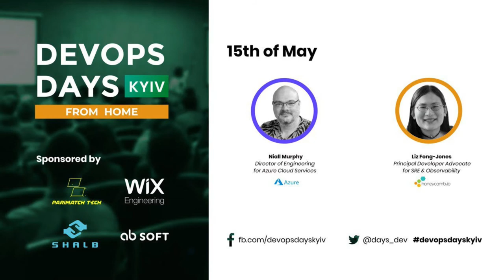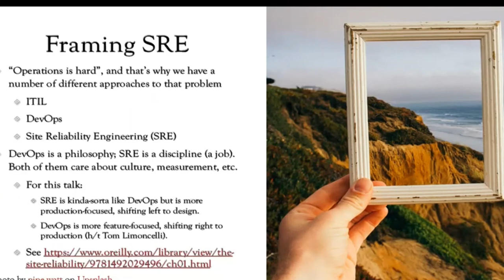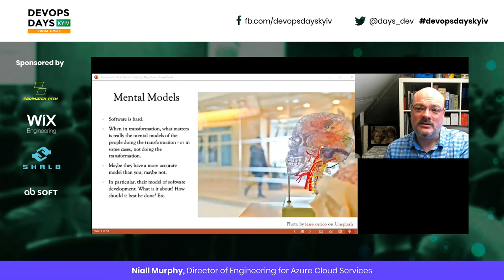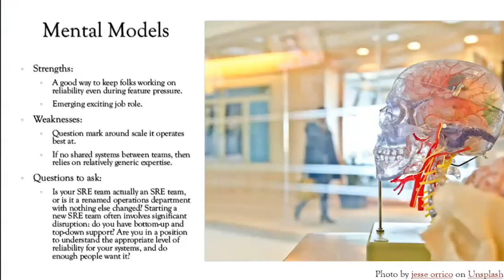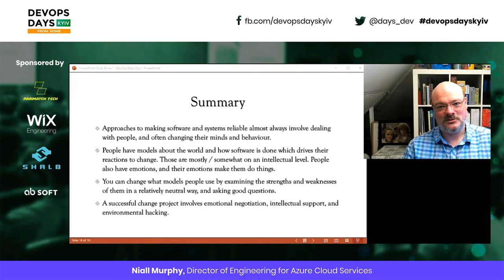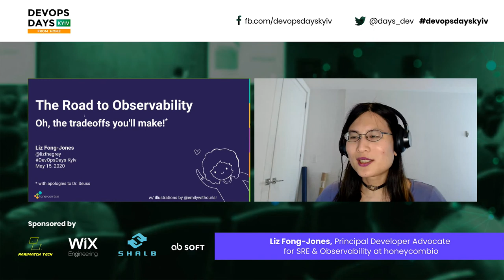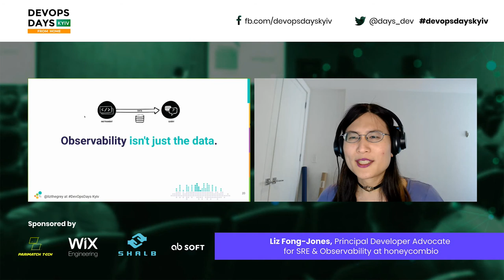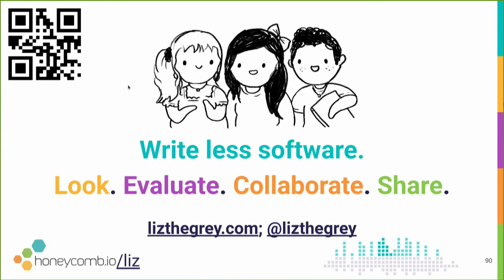DevOps Days Kyiv: From Home, NIALL MURPHY & LIZ FONG-JONES, S3E2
Tonight's program:
7-7:55pm (UTC+3, Kyiv time)
🎙“Mental Models for Reliable Software Engineering“
NIALL MURPHY / Director of Engineering for Azure Cloud Services at MICROSOFT

7:55-8:10pm (UTC+3, Kyiv time) – 15-minute break

8:10-8:20pm (UTC+3, Kyiv time)
🎙Lightning Talk: "How to boost your console productivity"
SERHII KALINETS / .NET System Architect at Parimatch Tech

8:20-9:05pm (UTC+3, Kyiv time)
🎙“Tradeoffs on the Road to Observability“
LIZ FONG-JONES / Principal Developer Advocate for SRE & Observability at HONEYCOMB

Moderator – DAN MAHER, Developer Advocate Datadog and DevOps Days global core member.

We are all in this together, so DevOps Days organizers donated 10 000 grivnas and invite you to join us.
Here is the PrivatBank account:
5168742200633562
Korobkina Victoria Aleksandrovna